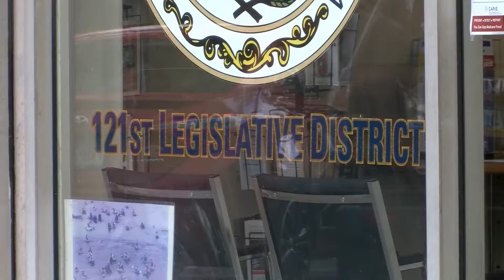State House Race 121st District Cut-In